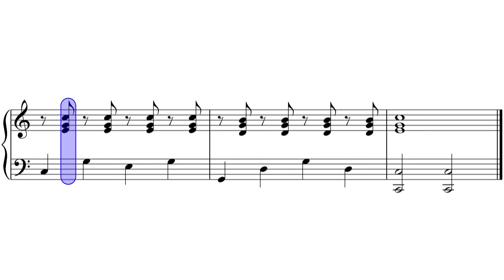🎶 LE SYSTÈME DE PORTÉES : LEXIQUE MUSICAL sur le blog d’imusic-school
🎶 Découvrez sur le blog d'imusic-school tout le lexique musical, avec ici, LE SYSTÈME DE PORTÉES.